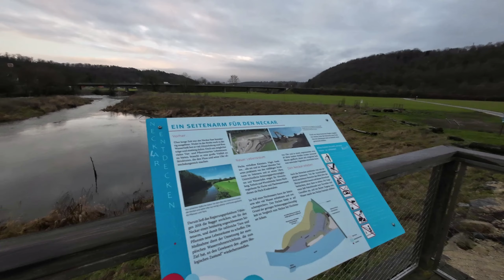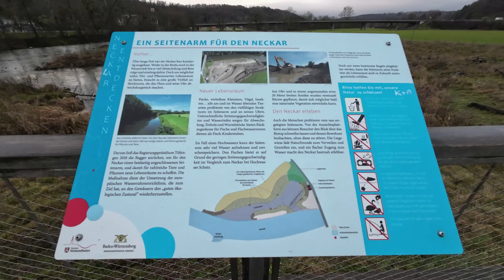Wandern am See mit lecker Kaffee kochen und tierischem Besuch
Heute ging es eine kleine Runde am Baggersee in Kirchentellinsfurt entlang, dann gab es am Ufer lecker Kaffee und tierischen Besuch. Wenn es euch interessiert dann schaut das Video und seid gespannt was es noch alles zu entdecken gibt am See. Ich sage danke und bis zum nächsten mal hier bei der Schönbuch Gams.